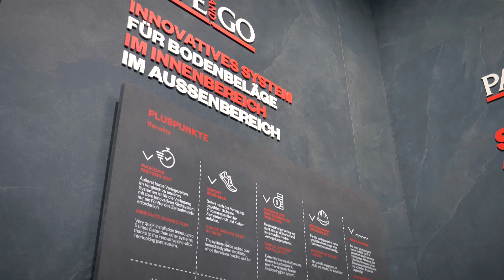Emilgroup at Euroshop 2020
Euroshop trade fair 2020 - Emilgroup shows the performance and design of the large slabs with Level and the new paving system Pave and Go.